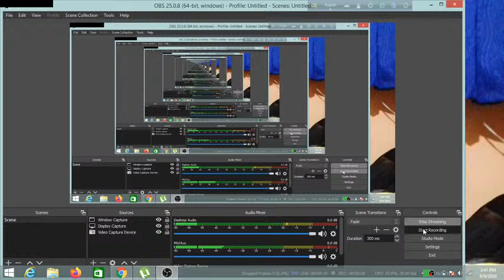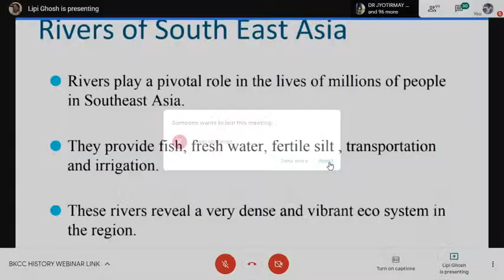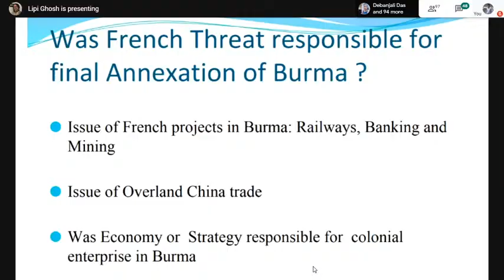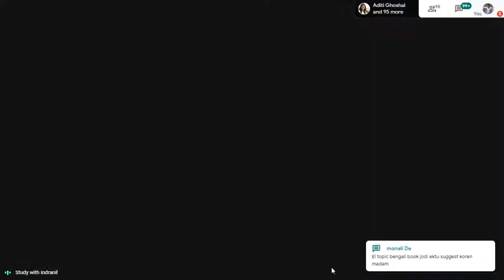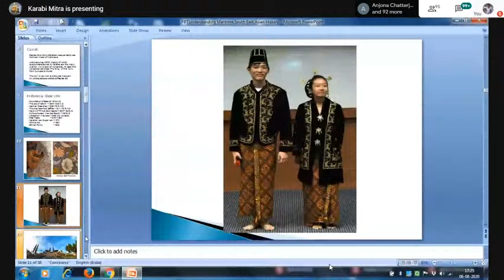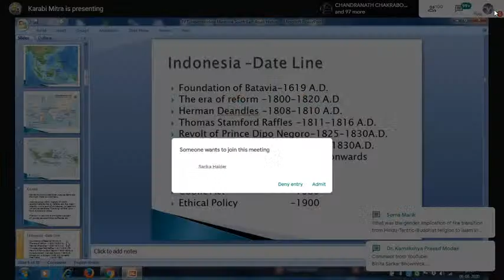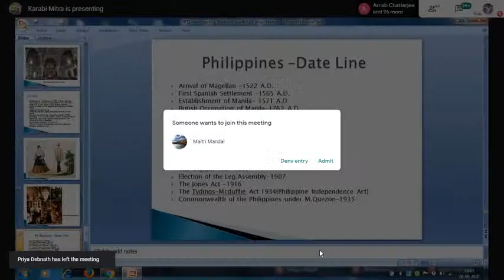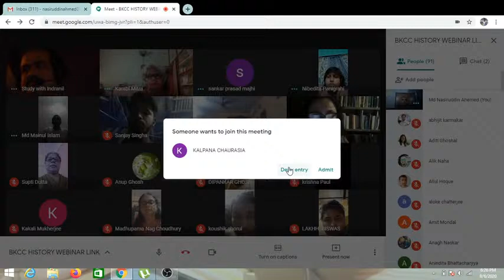One Day State Level Webinar on "SOUTH-EAST ASIA: AN INTRODUCTION"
One Day State Level Webinar on "South-East Asia: An Introduction" to be held on 6th August, 2020 (Thursday) from 03:30 PM (IST) onwards organised by the Department of History, Brahmananda Keshab Chandra College, Kolkata.